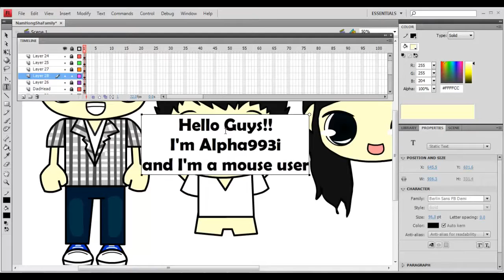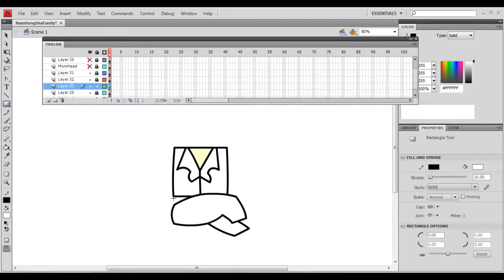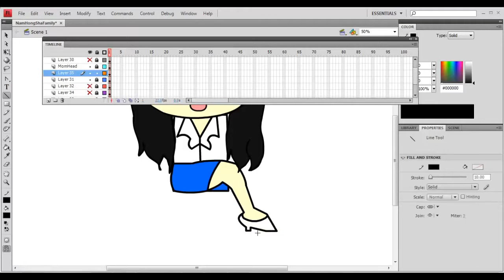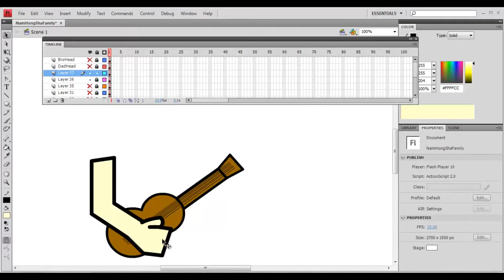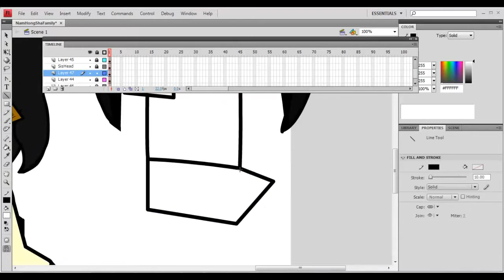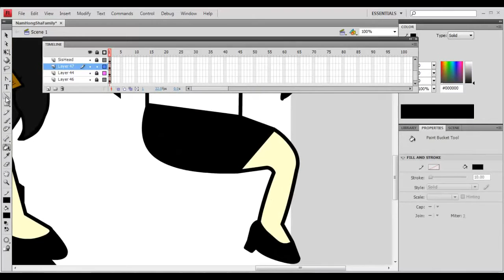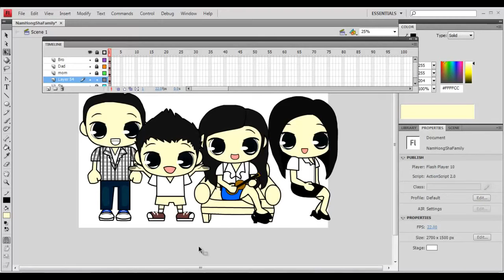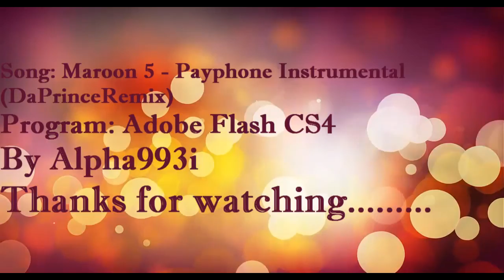request from my friend - speed paint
My friend request me draw her family in my style.